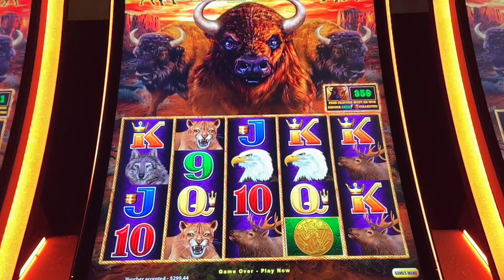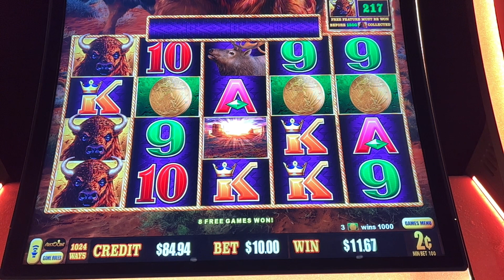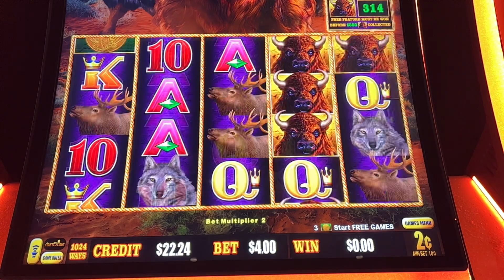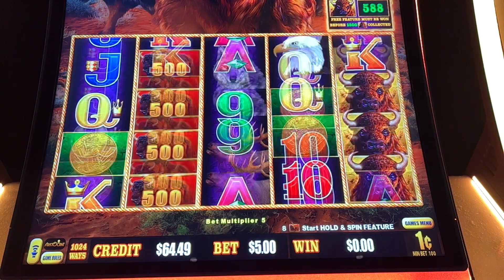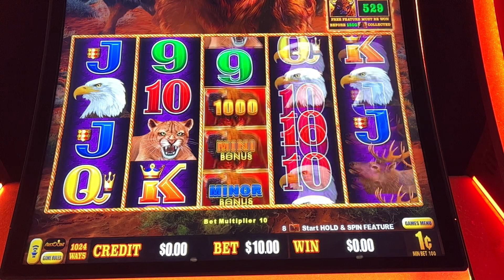We got free spins with some retriggers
Buffalo Link hyltonslots1 hyltonslots hylton hiltonslots1 hiltonslots hilton youngstownohioslots youngstownohio youngstown mahoningvalleyracecourse buffalo link